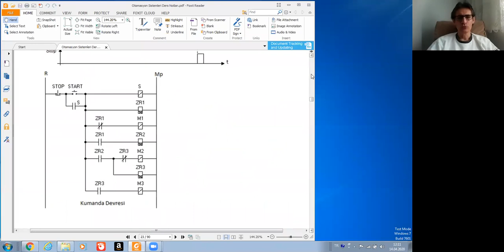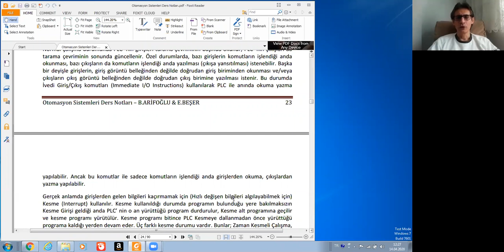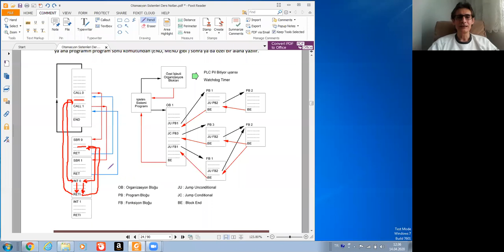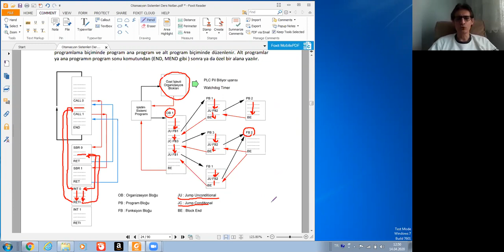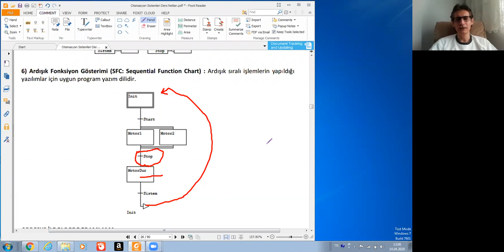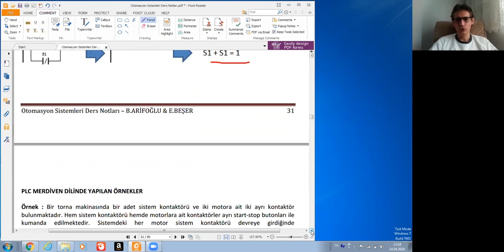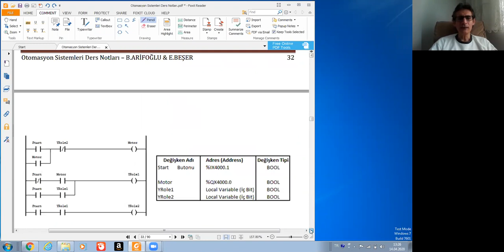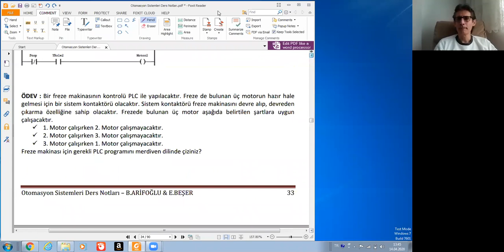Ders 3 - Otomasyon Sistemlerine Giriş - Birol ARİFOĞLU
Bu derste PLC Çalışma Prensibi ve PLC Programlama Dilleri hakkında genel bilgi verilmiştir.
Dr. Birol ARİFOĞLU
Otomasyon Sistemlerine Giriş Dersi
Elektrik Mühendisliği Bölümü
Kocaeli Üniversitesi